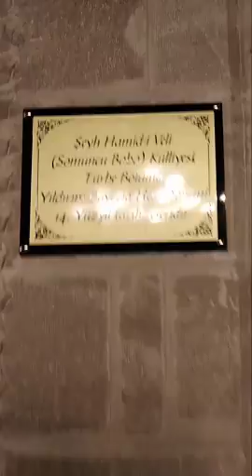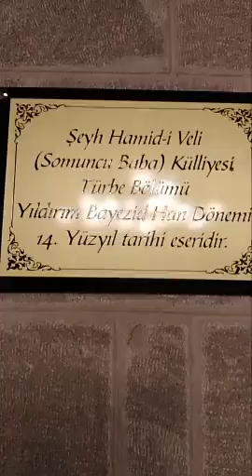𝗗𝗮𝗿𝗲𝗻𝗱𝗲 / 𝗦𝗼𝗺𝘂𝗻𝗰𝘂 𝗕𝗮𝗯𝗮 (Şeyh Hâmid Hâmid’ûd-Dîn-i Veli) Türbe ve Külliyesi 𝓔𝔂𝓵ü𝓵 2024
𝕾𝖔𝖒𝖚𝖓𝖈𝖚 𝕭𝖆𝖇𝖆 ;
Şeyh Hâmid Hâmid’ûd-Dîn-i Veli[a] (d.1331 - ö.1412) veya bilinen ismi ile Somuncu Baba,Osmanlı Devleti'nin kuruluş döneminde yaşamış mutasavvıf ve İslam âlimi. Aynı zamanda Bayramiyye Tarikâtı kurucusu Hacı Bayram Veli'nin de hocasıdır. Safevîyye Tarikâtı'nın Anadolu’ya yayılmasında etkin faaliyetlerde bulunmuş önemli bir mutasavvıftır.

Hayatı
Ana maddeler: Bayezid-i Bistami, Safeviye Tarikatı ve Hacı Bayram-ı Veli
1331 tarihinde Kayseri'nin Akçakaya köyünde doğmuştur. Anadolu'nun İslamlaştırılması için gelen Horasan Erenleri'nden Şemseddin Musa Kayseri'nin oğludur. Seyyid olup soyu 24. kuşaktan İslam peygamberi Muhammed'e ulaştığı iddia edilir. Şeyh Hâmid Hâmid’ûd-Dîn-i Veli ilk tahsilini babası Şeyh Şemseddin Musa Kayseri'den almıştır. Bilge kişiliği olan Şeyh Hâmid-i Veli, ilim alanındaki çalışmalarını Şam, Tebriz ve Erdebil'de sürdürmüştür. Safevilik Erdebilî’nin ya da onun babası Sadreddin Erdebili'nin yanında Erdebil’de tamamlamış ve Bayezid-i Bistami'nin ruhaniyetinden mânevi terbiye almıştır. Safev’îyye Tarikâtı'nın Anadolu’ya yayılması, muhtemelen Hoca Alâ ad-Dîn Ali Erdebilî’nin zamanında Şeyh Hâmid-i Veli ile olmuştur.

Dini ve dünyevi ilimlerle ilgili onay alarak, doğru yolu gösterme vazifesi için Anadolu'ya dönerek Bursa'ya yerleşmiştir. Bursa'da çilehanesinin yanında yaptırdığı ekmek fırınında somun pişirip sokak sokak dolaşarak "somunlar, müminler" nidasıyla insanlara ekmek dağıtmıştır. Bu sebeple Şeyh Hamid-i Veli "Somuncu Baba" ve "Ekmekçi Koca" olarak da tanınmıştır. Yıldırım Beyazıd Niğbolu zaferini kazanınca, "Allah'a şükür nişanesi" olarak Bursa Ulu Camii'ni yaptırmıştır. Ulu Cami’nin açılış hutbesini Şeyh Hâmid-i Veli okumuş ve hutbede Fatiha Suresini yedi farklı şekilde yorumlamıştır. Hutbeyi dinleyen padişah başta olmak üzere tüm cemaat Şeyh Hamid-i Veli'den etkilenmiştir. Mânevi kişiliği ve bilgelik yönü ortaya çıkan Şeyh Hamid-i Veli şöhretten korktuğu için talebeleriyle birlikte Bursa'dan ayrılarak Aksaray'a gelmiştir.Abdurrahman el-Askerî ise Somuncu Baba'nın Bursa’dan ayrıldıktan sonra Ceyhan Nehri'nin kenarında bulunan Kozan (Sis) Kalesi yakınlarındaki bir köyde yerleştiğini ve Hacı Bayram-ı Veli'nin de buraya gelip kendisini ziyaret ettiğini belirtmiştir. Burada bir süre kaldıktan sonra önce Şam’a gitmiş, buradan Mekke’ye hacca gitmiş olan Somuncu Baba, hac dönüşü Aksaray’a yerleşmiştir.Aksaray'da Hacı Bayram-ı Veli'yi dünyaya ve ahirete ait ilimlerde eğiterek yetiştirmiş, onu irşad vazifesi için Ankara'ya görevlendirmiştir.

1412 yılında ölen Somuncu Baba, Aksaray'da Hacı Bayram-ı Veli tarafından cenaze namazı kıldırıldıktan sonra bugünkü türbesinin olduğu yere defnedilmiştir.

Somuncu Baba'nın Yusuf Hâkikî ve Hâlil Taybî adında iki oğlu olduğu bilinmektedir. Yusuf Hâkikî Aksaray’da kalarak burada ölmüştür. Diğer oğlu Hâlil Taybî ise Darende'ye yerleşmiştir. Bazı görüşlere göre Somuncu Baba, Darende'nin Hıdırlık adı verilen bölgesinde oğlu Halil Taybî ile birlikte gömülüdür.

Talebeleri
Somuncu Baba ve en meşhur talebesi olan Hacı Bayram Veli'nin Osmanlı Devleti'nde yani Anadolu ve Rumeli üzerinde çok büyük etkileri vardır. Bu önemli isimler şunlardır:

Hacı Bayram-ı Veli
Şeyh Şücâüddin Karamânî
Şeyh Muzaffer Lârendevî
Molla Fenari
Şeyh Bedreddin[2]
Halil Taybî, Darende
Yusuf Hakiki Baba, Aksaray
Eserleri
Somuncu Baba, zâhirî ve bâtınî ilimlerdeki derin bilgisine rağmen, çok az eser vermiş veya çok az eseri günümüze ulaşabilmiştir. Bu zikredilen hakikata rağmen, Somuncu Baba’nın bize kadar ulaşan Şerh-i Hadis-i Erba‘în, Zikir Risalesi, Silâh’u-l Mürîdîn adlı eserleri mevcuttur.

Somuncu Baba Türbesi ve Külliyesi

Somuncu Baba Türbesi, Darende
Somuncu Baba, Şeyh Hamid-i Veli'nin türbesinin nerede olduğu tartışılmaktadır. Büyük ihtimalle Aksaray'da, bir diğer ihtimalse Malatya Darende'dir.